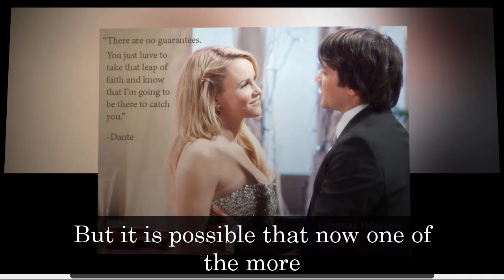GH Shocking Spoilers Selina sends Brad to steal the ice princess, Victor destroys the Wu family